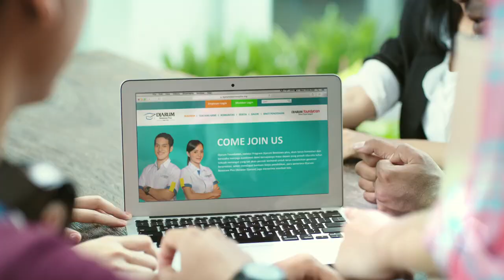Djarum Beasiswa Plus : Elevate Your Success